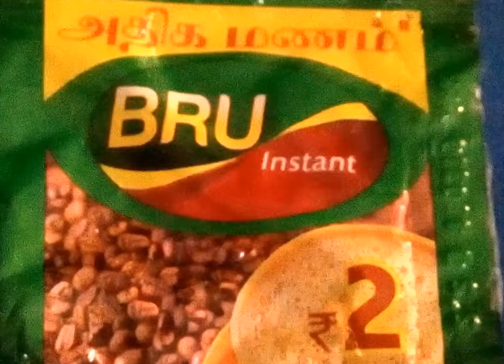Wheat flour Pudding Recipe /Wheat flour coffee Pudding Recipe /A2 kitchen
Wheat flour coffee Pudding Recipe